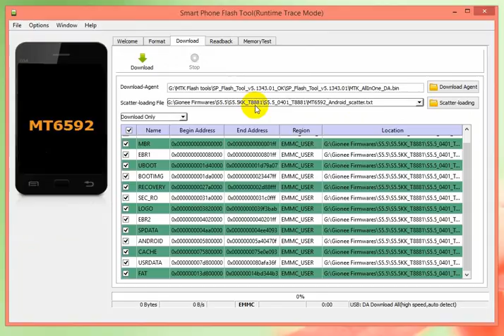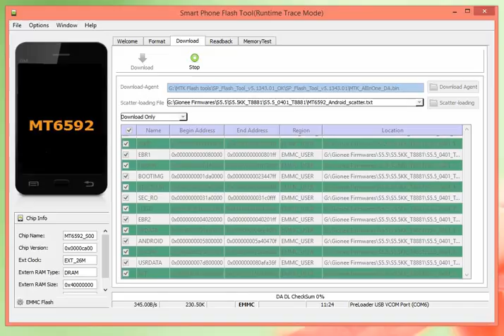Gionee S5 5 Flash done with Flash tool by GsmHelpFul